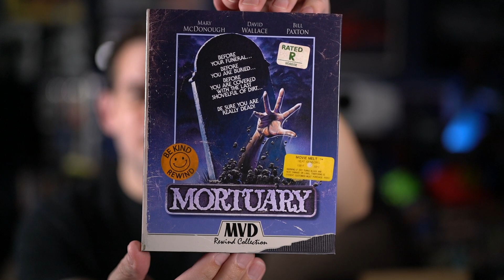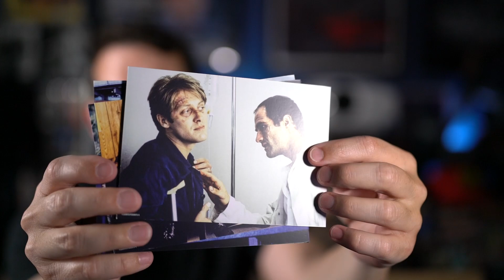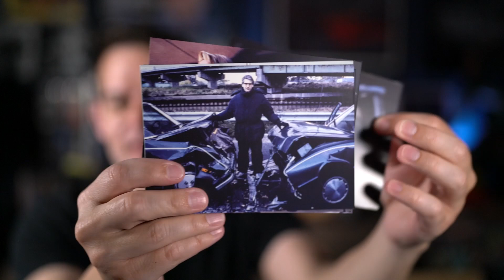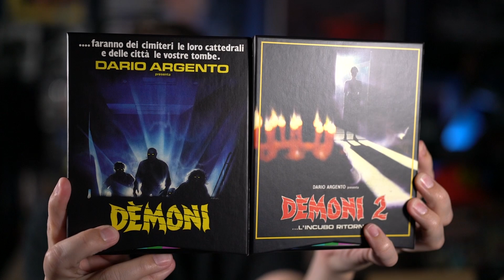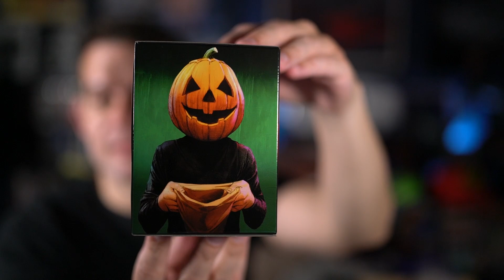PICK UPS: 4K From Arrow, New MVD Titles, Creepy Company, And Something Halloween III Of Course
A new pick ups video with some new 4K titles from Arrow. Plus some new Blu-rays from MVD. Some very cool stuff from Creepy Company. And something from Halloween III which is different.